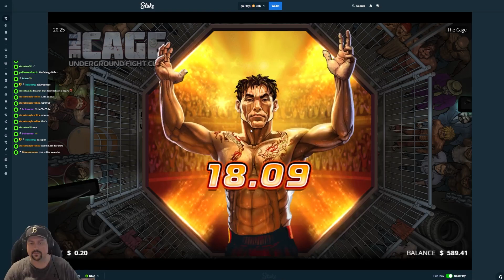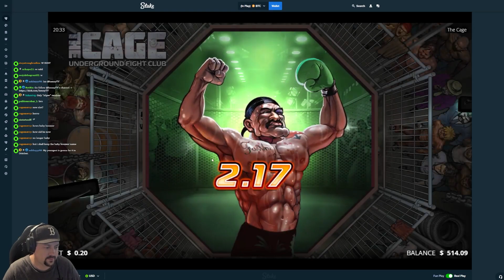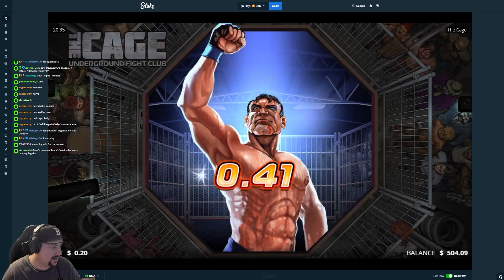MYSTERY BUYS ON THE CAGE *NO LIMIT CITY*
Today's video is on No Limit City's The Cage.  I did some mystery bonus buys on stream to test the slot out.  Hope you enjoy!